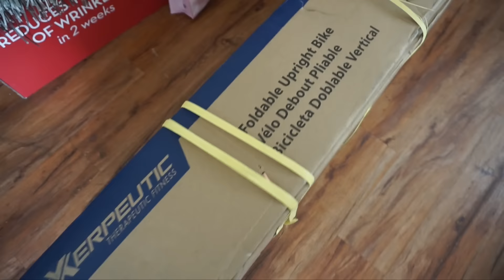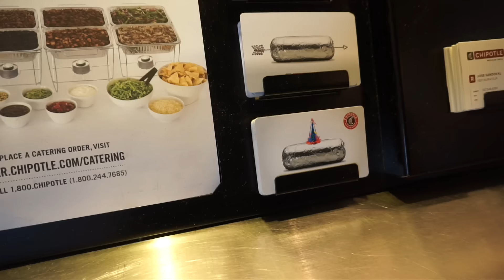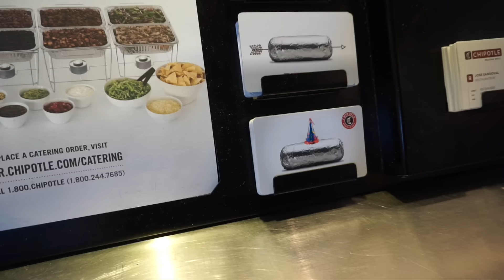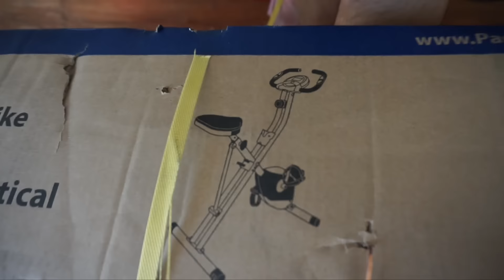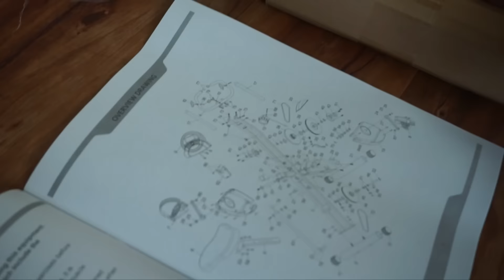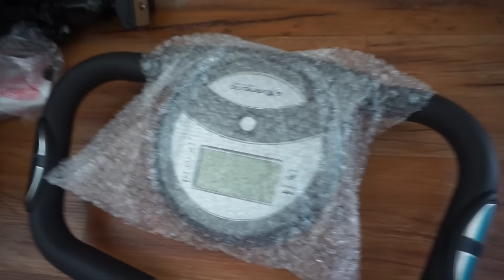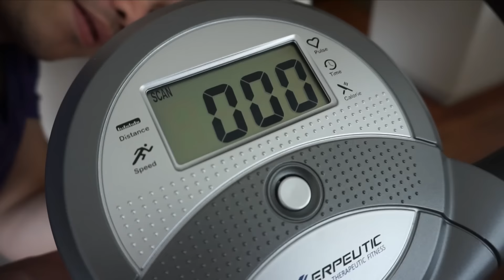Vlog #103 | BABY DOYAN SELFIE & SUKA TERIAK, MESIN CARDIO BARUUUU YAAY!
FAQ: (pertanyaan yg udah dijawab disini ga akan ku jawab lagi di comment ;))
# Tinggal dimana?
Anaheim, CA (USA) deket Disneyland. Tp karena banyak yg ga tau daerah Anaheim, kadang aku cuma bilang ‘Los Angeles’ aja biar gampang.
# Camera untuk filming video (professional)?
Canon 60D
# Camera untuk ngevlog?
SONY ALPHA 5100, or sometimes pakai GoPro Hero 4
# App untuk edit video?
Final Cut Pro X
# Beda berapa tahun sama ko Romeo?
6,5 tahun
# Kenapa kok kalian sering makan pake garpu daripada sendok?
Karena disini biasa makan pake garpu, apa aja makannya pake garpu
# Kenapa suka banget ngomong “Kayak” kak?
karena udah jadi habit yg susah buat diubah, kalo mau di hilangin artinya aku harus mikir keras selama ngomong. Sama aja seperti orang ngomong Inggris pake kata2 “like” di setiap kalimat dia. And i don’t think it’s a big deal, so yeah ;)
# Kakak sama Vinna Gracia kakak adik kandung? Lebih tua siapa?
Yes, 1 papa 1 mama. Aku adiknya Vinna. Beda umur kita cuma 14 bulan
# Ada saudara lagi ga selain Vinna?
Ada yang paling gede kakakku tinggal di Singapore namanya Atalya Hana
# Asli orang mana kak?
Papa ku Chinese Sunda, mama ku Padang Arab
# Gimana bisa tinggal di US?
Udah dijawab di Q&A pertama ku
# Awal ketemu ko Romeo gimana?
Pernah di ceritain di ‘Husband Tag’ video.
# Anjing2 kakak umurnya berapa?
Milo (yg lebih besar) lahir Feb 16, 2015. Maisy si kecil April 8, 2015.
# Kak Eda ga bisa nyetir ya? Di vlog selalu disetirin ko Romeo soalnya
Bisa, tp sim international ku udah expired dan belum bikin baru. Bahaya disini risky kalo nyetir tanpa sim, so Romeo ga bolehin aku nyetir.
# Dari kapan kak tinggal di US?
Aku ke US September 2012
# Ko Romeo udah berapa tahun tinggal di Amerika?
Dia udah stay disini dari tahun 2005.
# Kakak jago masak ya? Sering bgt masak2 di vlog
Tidak sama sekaliii, aku ga jago tp suka coba2 masakan baru. Yang simple dan enak dimakan. Jadi maafkan kalo di vlog banyak cara masak ku yg salah karna aku bukan professional, cuma sekedar buat makan sendiri :)

Username: almeidakezia